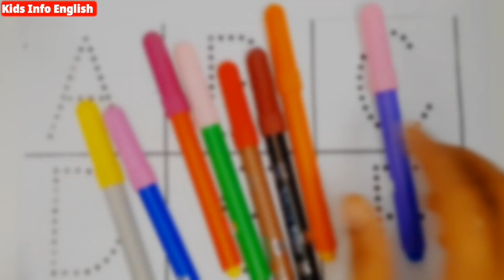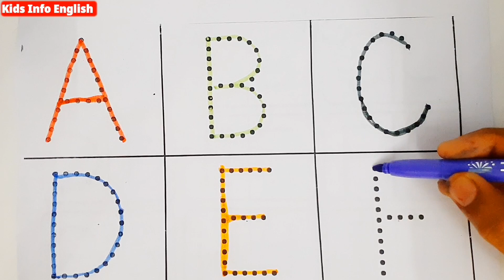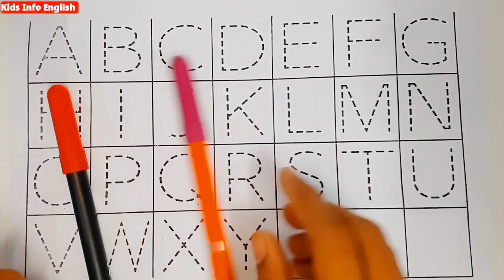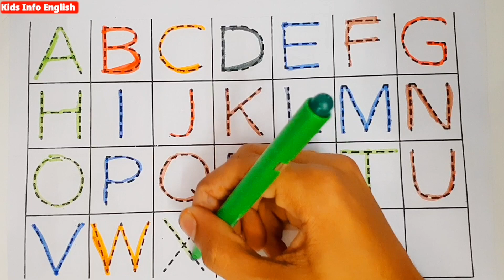A for Apple,B for Ball, ABC Alphabets,, abcd, abcd song,, kids class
क से कबूतर | Kids Info English | abcd | phonics song | abcd song | अ से अनार | a for apple b for ball c for cat | alphabet | nursery rhymes | a for apple

In this video, we're learning the ABC Alphabets. We start with the letter A, and then we go through the whole alphabet. We sing the ABC songs, and we learn some fun facts along the way!

This is a great learning tool for kids and toddlers, and it's perfect for a toddlers kidssong abcdsongs class. Whether you're teaching at home or in a class, this is a fun and interactive way to learn the ABC Alphabets!

Learning the ABC Alphabets is a great way to help your toddler learn to read. This fun, interactive video will help them learn the alphabet  together. In addition to learning the ABC Alphabets, they'll have a lot of fun!

In this video, we're going to learn the ABC Alphabets . This cute song is great for teaching kids the alphabet and is sure to be a hit at your next class!

If you're looking for a fun and easy way to teach your kids the ABC Alphabets, then this song is perfect for you! This cute song is sure to help your little ones learn the alphabet in a fun and colorful way!

Your query
a for apple
abcdefg
English alphabet
abcd cartoon
a for apple bi for boy
alphabet songs
a for apple a for ant
nursery rhymes
abcd rhymes
abcd alphabet
abcd

abcd varnamala
abcd varnamala
english varnamala
english alphabet
A for apple
kids alphabet
alphabet for kids
abc song
a for apple b for ball c for
alphabet song
apple apple
abcd abcd

 एबीसीडी
वर्णमाला

Your Qurise :-

@ChunChun TV
@Learn and Share
@Genius Stage